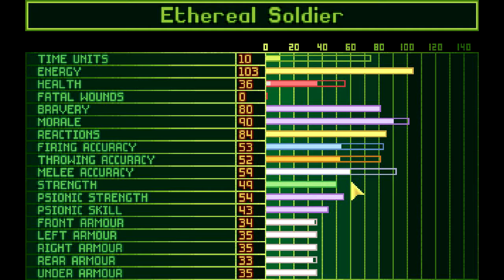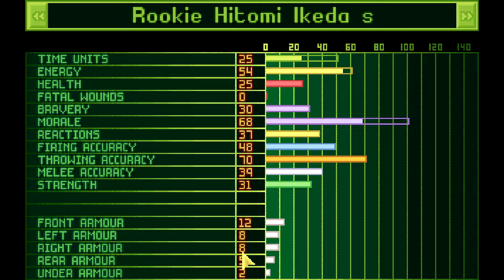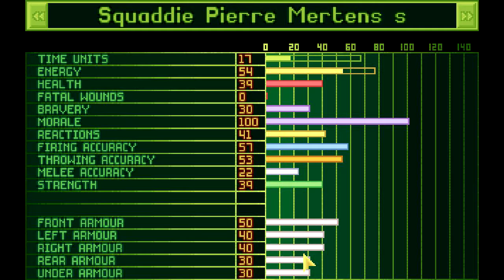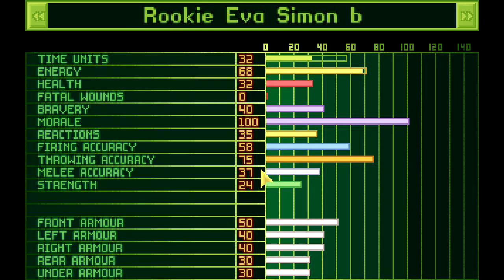Lets Play X-Com - Mehr Etherals, mehr Tote (deutsch) part027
Wir bringen wieder ein kleines UFO auf, es beherbergt Etherals, die uns ganz schön zusetzen.